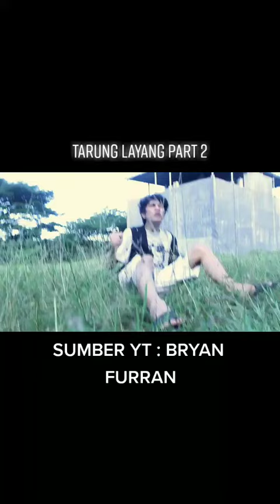Part 2#HidupBebasDrama DiIndonesiaAja bryanfurran ngakak lucu lucu ngakak